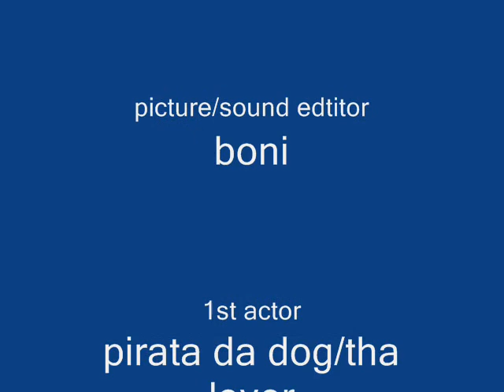luigi gettin raped by betos dog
luigi is gettin done by betos dog while screamin like a lil bitch